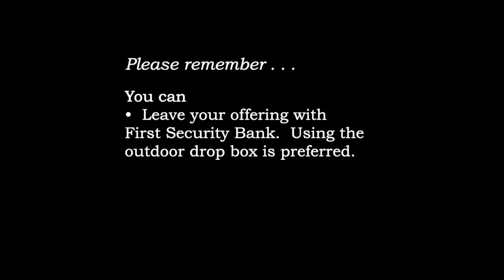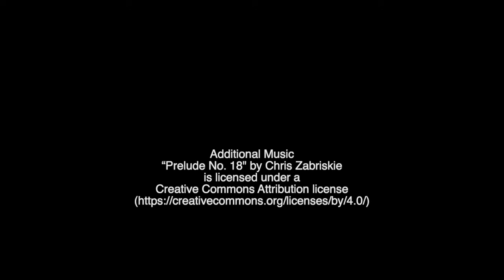Worship Service May 9, 2021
Worship today was led by lay members.  We have scripture, prayer, hymns, and both the Kid Talk and Sermon focus on abiding and living in the love of Christ.  There’s also a special gift for moms on Mothers’ Day.  Our thanks to Barb Nelson, Stephanie Pederson, Katie Wendinger, Liberty Wendinger, and Channing VanOverbeke.